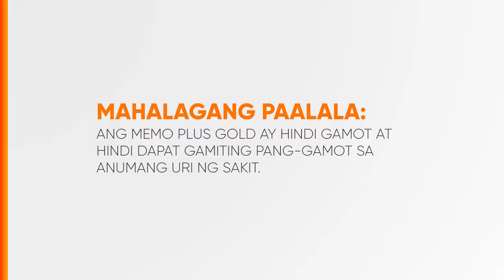Memo Plus Gold Radio Ad 2H 2024 30s [ST]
Ito po ang 2H 2024 Radio Ad ng Memo Plus Gold.

DRPS Two 8358: Memo Plus Gold Radio Ad 2H 2024 30s [ST]